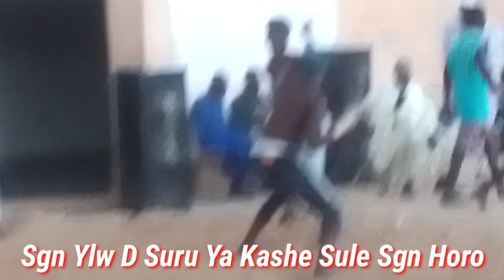Wallahi Sgn Ylw Dan Suru Ya Dau Fansar Ylw D Suru Akan S Sgn Horo, Na Yan'sanda Ya Hllk Sgn Bataje